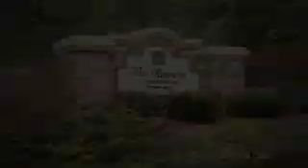The Retreat at Kedron Village Apartments in Peachtree, GA - ForRent.com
The Retreat at Kedron Village offers the newest rental community in Peachtree City. We are strategically located in the middle of it all in a beautiful Peachtree City setting with 100 miles of paved golf cart paths linking it to the rest of the city. Classily appointed apartments and town homes with your choice of two distinctive finish packages you'd expect to find in a custom home. Scenic landscaping and exceptional amenities to encourage relaxation. All in an inviting suburban Atlanta location that affords easy access to three beautiful golf courses, fine dining, shopping, entertainment, I-85 and Atlanta's Hartfield-Jackson International Airport. Come see for yourself.